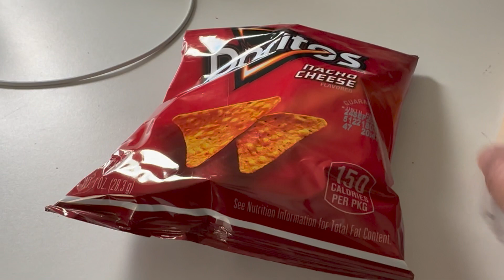WHAT I EAT IN A DAY 7/31/24 | Angie's Life